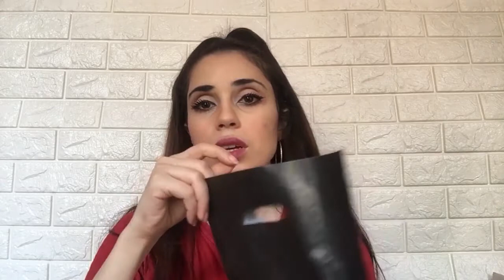مشترياتي من مزايا وايه احسن حاجه ممكن تشتريها من مزايا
ايه احسن ميكب ممكن تشتريه من مزايا بققل سعر